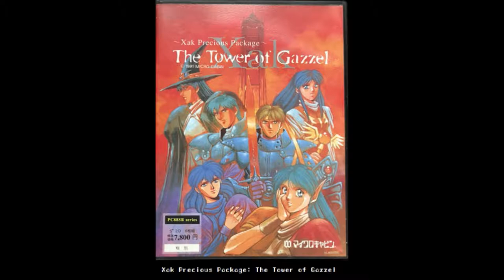Xak Precious Package: The Tower of Gazzel (サーク -ガゼルの塔-) for the NEC PC-88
Came also out for:

MSX
PC-98
Windows

Game description:

The events of this game take place shortly after the hero Latok defeated the demon Gospel in Xak II: The Rising of the Redmoon. Latok hears rumors about a man who looks exactly like him and was last seen near an old tower infested by monsters, which nobody dares enter. Latok and his girlfriend Fray arrive at the tower entrance and meet their friends there. Latok decides to venture into the tower with just one companion, unaware of the fact that the "false Latok" was just a trap set by powerful demons, intended to lure him into the den of evil.

Xak Precious Package: The Tower of Gazzel is a side-story in the Xak universe. It differs from the main Xak series in several gameplay-related aspects, even though graphically it is very similar to the previous Xak games. Most importantly, Tower of Gazzel is not an RPG: Latok begins the game with maximized parameters and can not become stronger. The combat is similar to other Xak games: Latok attacks enemies with a sword in real time, and receives damage when they touch him. Tower of Gazzel is much more oriented towards puzzle-solving than the previous games. The entire game takes place in the tower, which is a huge maze containing various obstacles that the player must find solutions for (locked doors, seemingly impassable areas, etc.). Latok can jump over some dangerous spots (such as poisonous puddles). An important gameplay element is Latok's companion. Each of the four available companions has a different ability: for example, Fray can cast spells, Pixie can handle certain mechanisms in the tower, etc. In order to solve many of the puzzles, it is necessary to bring the right companion to the spot and let her take care of the problem.